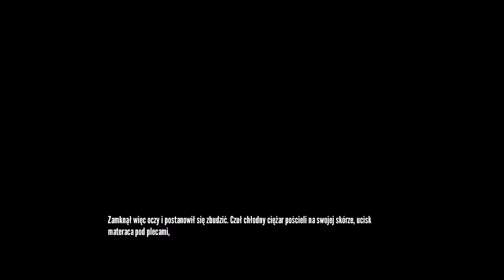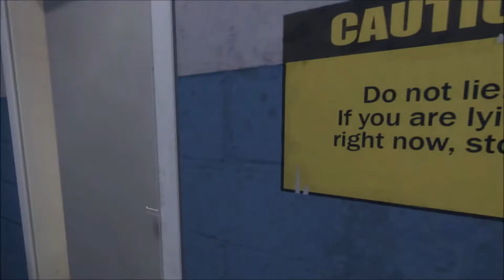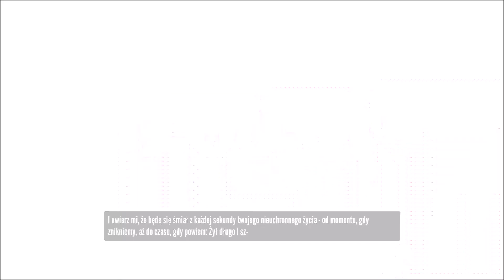The Stanley Parable | Część 3 | Szczęście